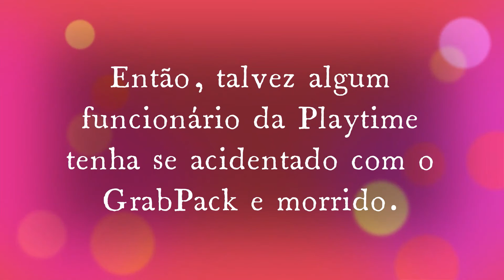CLIP SHOW!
Mistura de alguns vídeos